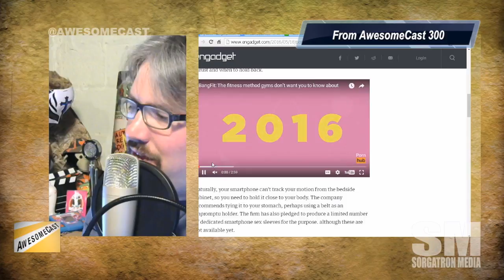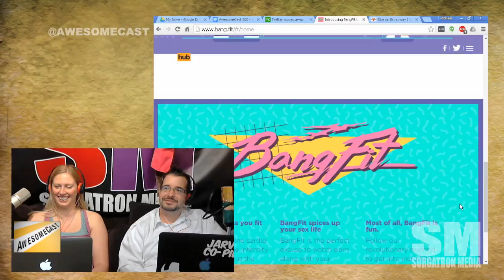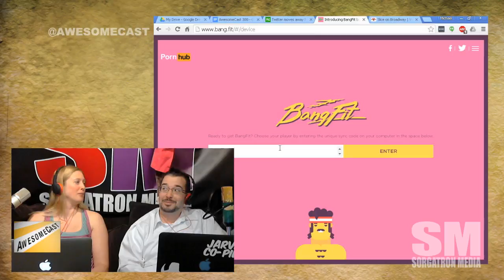PornHub introduces Bang.Fit to get you in shape!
We discuss PornHub's latest odd new app: Bang.fit.